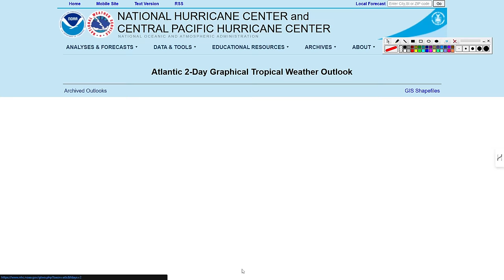CAMBIO EN LAS POSIBLES TRAYECTORIAS DEL SISTEMA AL SUR DE CUBA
🌪️ **SIGUE EN 40% LA PROBABILIDAD DE FORMACIÓN AL SUR DE CUBA !** 🌊 FUTURA TORMENTA TROPICAL PATTY!

🔍 Temas que serán cubiertos:

Perspectivas actuales: Con mapas 🗺️ en tiempo real y actualizaciones meteorológicas.🌧️

Posibles escenarios meteorológicos y qué se podría esperar!

Análisis y Comparativa de modelos de pronóstico: Comparando diferentes modelos y lo que indican sobre la evolución de este sistema.

Consejos y recomendaciones: Preparativos que pueden realizar los residentes para estar seguros y protegidos.

📡 Actualizaciones en tiempo real:
Estaremos proporcionando la información más reciente y respondiendo a sus preguntas en vivo.